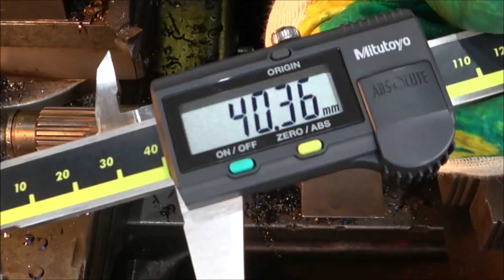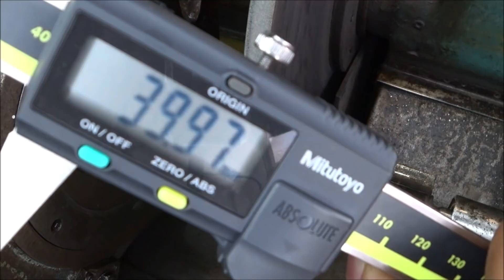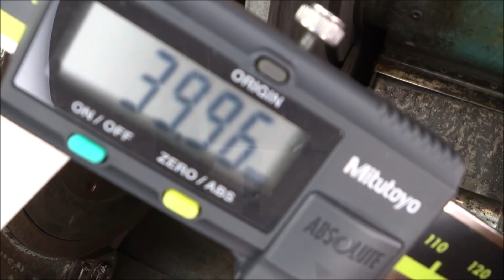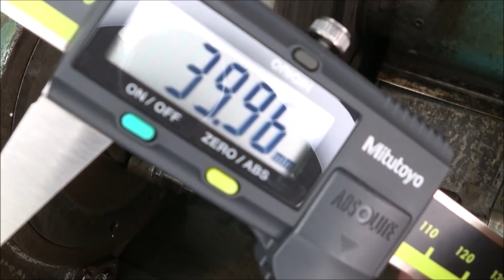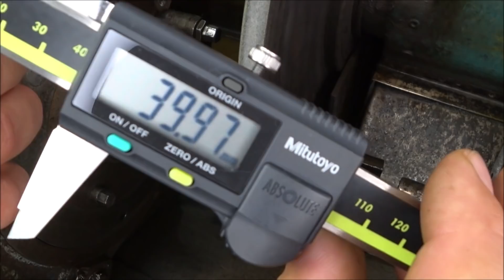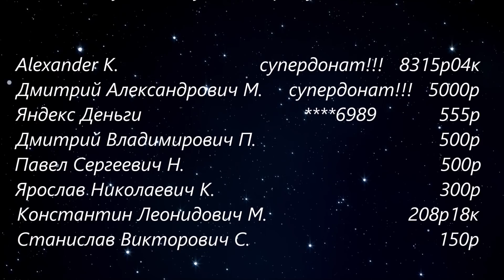Реставрация тормозных валов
В этом видео полностью показана процедура восстановления тормозных валов автобуса СЕТРА

Если есть желание отблагодарить автора: карта СБЕРБАНКА  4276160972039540
Андрей Александрович
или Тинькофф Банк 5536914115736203